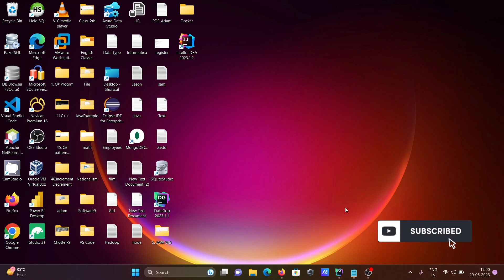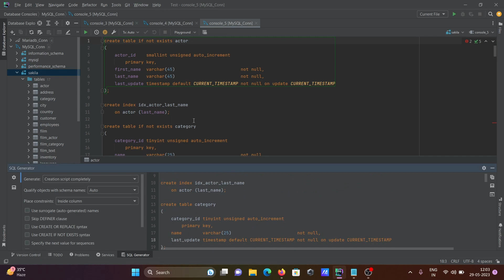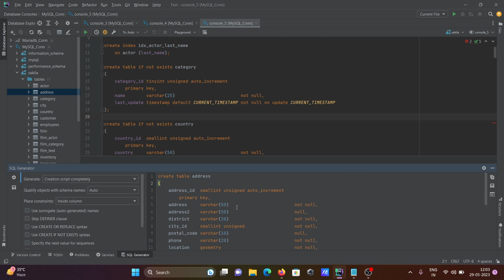How to generate DDL in Datagrip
Ddl in datagrip oracle
Script schema of the entire database with Datagrip
datagrip dump to ddl data source
intellij generate ddl from entity
ddl generator
ddl generator
ddl file example
datagrip generate insert
datagrip generate test data